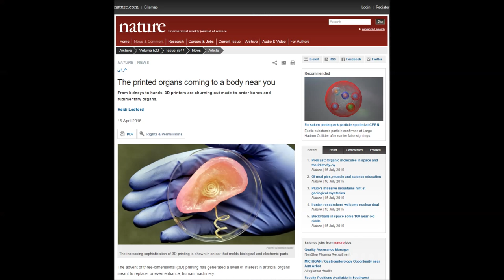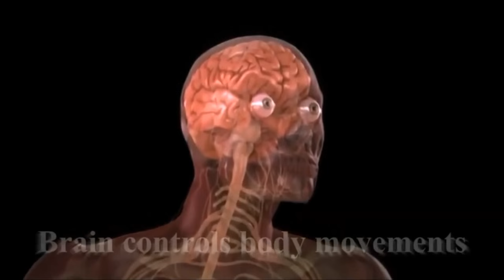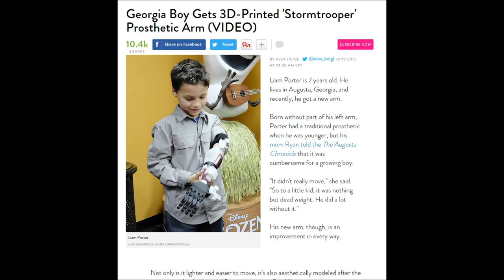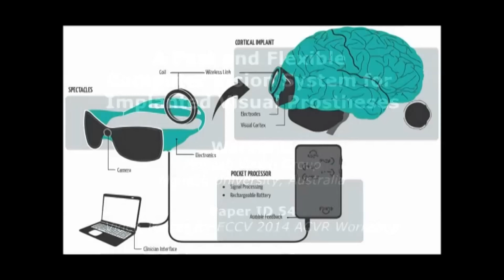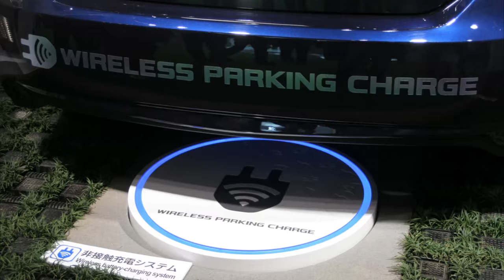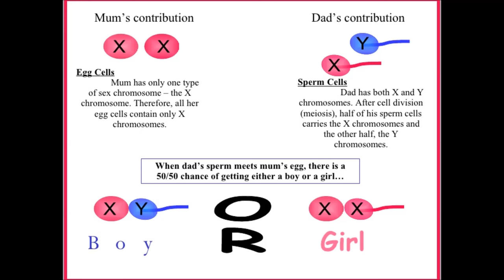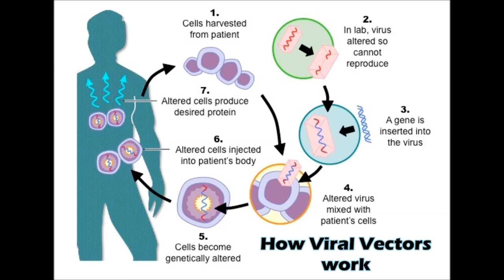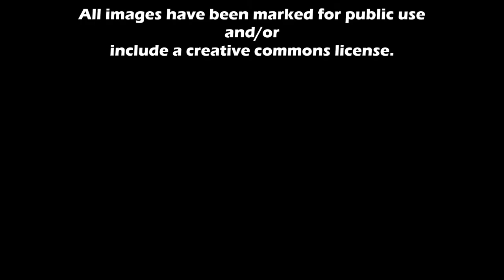Human Augmentation - Part 2 - Building a Better Human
Part 2 of Human Augmentation focuses on our physical aspects and the two primary ways we're going about improving them-  Prosthetics and Genetics.  The former can change an adult human, while the latter can change us from the moment of conception.  Both approaches herald revolutionary changes to our entire human culture.

In the middle of the feature I'm joined by Dr. Michael Baker, a geneticist who specializes in human fertility and screens embryos for different genetic diseases.  I greatly appreciate his invaluable contribution to the video and wish I could have included it in its entirety!  Even though we could only give the topic a cursory look, he provides some great insight.

This video weighs in at a very hefty 22:41 which is far longer than I intended but there just wasn't any way to shorten it and do the topic any justice at all.  I hope you'll stick around for the whole thing and leave me some feedback!